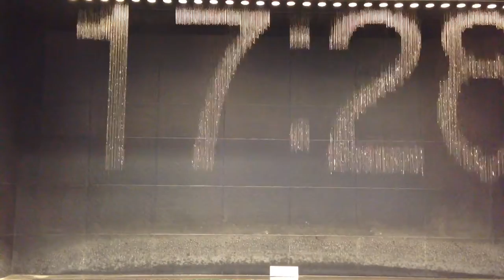JR Osaka Station City. South Central exit of building toward Hanshin Department Store.